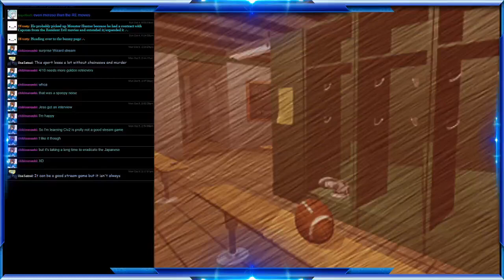NCAA Football 98 (PS1) Week 7: Syracuse vs. Rutgers, Snow Bowl Edition [PS1 Project]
Football in the snow, what could be better?